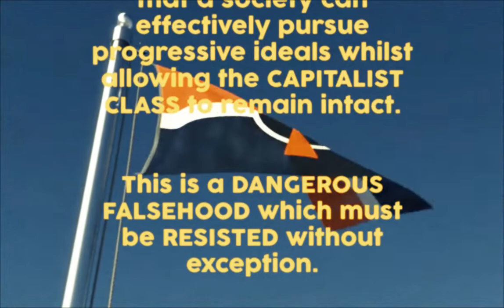Party Message Announcement - Econ Sopro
TRANSCRIPTION:

Announcement for the information of PARTY MEMBERS:

The collective known as WORKER and PARASITE have been authorised to release a new item for the entertainment and education of party members.

The work, ECON SOPRO, takes aim at the ASPIRATIONAL CLASS.

These reformists hold the contradictory view that a society can effectively pursue progressive ideals whilst allowing the CAPITALIST CLASS to remain intact.

This is a DANGEROUS FALSEHOOD which must be RESISTED without exception.

Econ Sopro has been designed in accordance with "approved party protocols" to educate party members to identify this insidious form of CONSERVATISM and its inevitable consequences.

In order for the PARTY to prevail, this message must be spread FAR AND WIDE.

Failure to adhere to these instructions will attract ENHANCED SCRUTINY from the Department of Compliance.

In solidarity, in perpetuity.